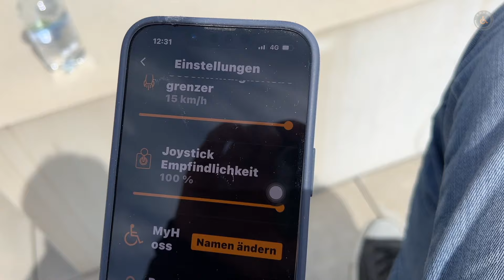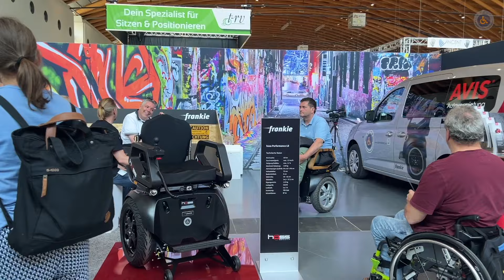Neu Rollstuhl Update 2024 Zubehör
Der neue Rollstuhl Hoss auf einer Achse wird in Kirchheim unter Teck bei der Fa.frankie vorgestellt.

Alle Produkte vom Video jetzt auch im Zubehör Shop

Der hoss ist nicht nur ein Elektrorollstuhl, er ist eine wendige und geländegängige Mobilitätshilfe. Unser einzigartiges und ausgeklügeltes Balance- und Sicherheitssystem bietet dir Fahrkomfort auf nur 2 Rädern.

Das Faszinierendste am hoss und der Schlüssel zu seinem intuitiven Fahrverhalten ist seine Fähigkeit, sich dynamisch zu stabilisieren. Der Vergleich mit dem Menschen erklärt es am besten. Lehnt sich ein Mensch nach vorne, ohne die Beine zu bewegen, würde er auf die Nase fallen.

Um den Sturz zu verhindern, befiehlt das Gehirn in diesem Moment, ein Bein nach vorne zu bewegen. Wenn Du dich also vorlehnst, bewegst du dich unweigerlich vorwärts, immer einen Schritt nach dem anderen.

Der hoss macht es genauso, nur eben mit zwei Rädern anstelle der Beine. Die Funktion von Gehirn und Muskeln übernehmen leistungsstarke Prozessoren und Elektromotoren.

Alle Infos und Probefahrten:

frankie GmbH
Marderweg 12
73230 Kirchheim u. Teck

Euer barrierefrei1 Team

Oliver Fleiner und Willi Lang